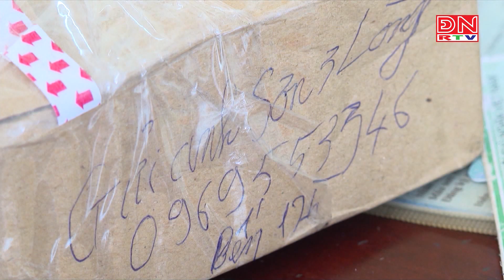Tăng cường công tác đấu tranh phòng chống tội phạm ma túy